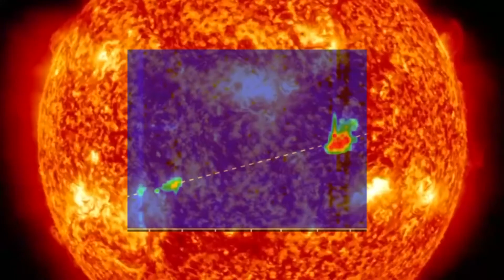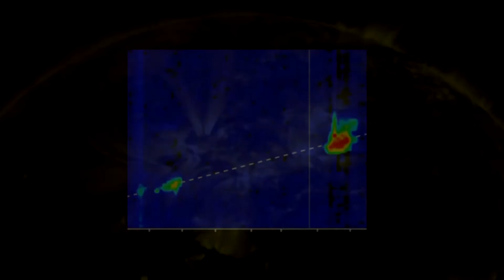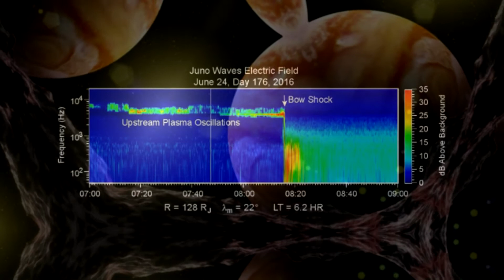Los mas ESPELUZNANTES, ESCALOFRIANTES E IMPOSIBLES sonidos captados en el UNIVERSO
ACLARACIÓN IMPORTANTE: El presente vídeo era el correspondiente para el día Domingo 8 del presente mes. Por problemas de renderizacion e Internet me vi obligado a posponerlo para el dia de hoy. Sin embargo, por casualidades y cuestiones de la vida DROSS ROTZANK subió el video "Aterradores sonidos de los planetas" en el que se toca un tema muy similar.
Este video NO es copia ni plagio a su video, ni a ninguno de los tantos videos en esta plataforma que abordan un tópico similar,
al contrario; podrían ser complementarios el uno del otro como si de un colaborativo escondido se tratara :P MIL GRACIAS

Disfrutad de ambos videos